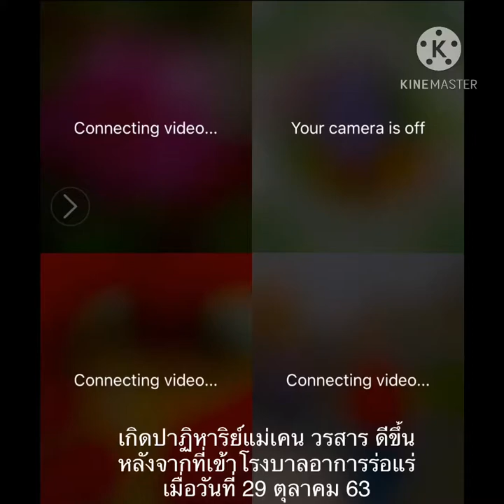เกิดปาฏิหาริย์ขึ้นอีกรอบ กับขีวิตแม่เคน วรสาร